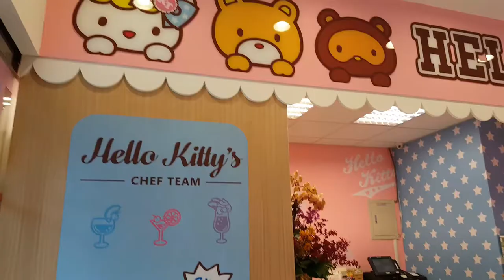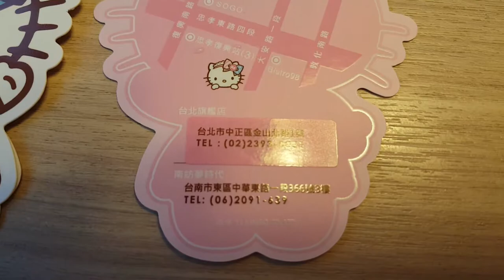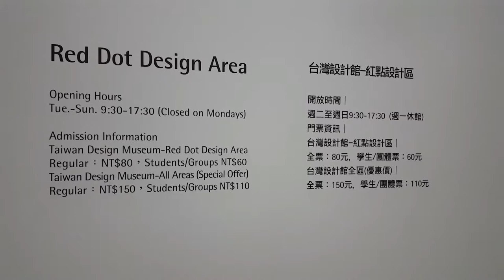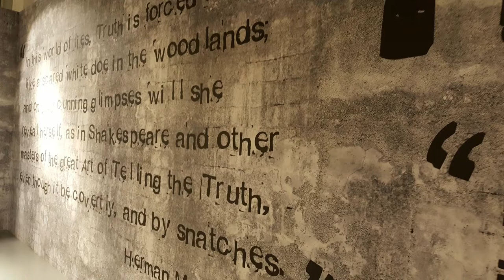Taipei, Taiwan Travel 2017 Day 3 Hello Kitty Kitchen and Dining and Stay Real Life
Places featured in this video:
Hello Kitty Kitchen and Dining
Stay Real Life (Stay Real Motel)

♥ Mhel